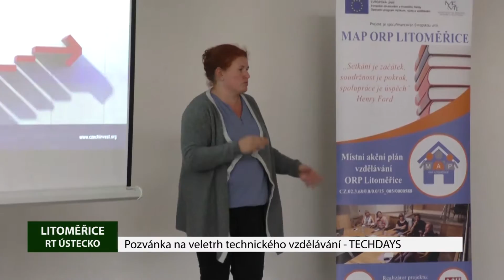LITOMĚŘICE: Pozvánka na veletrh technického vzdělávání - TECHDAYS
Již třetí ročník akce zaměřené na podporu technického vzdělávání Techdays se uskuteční ve dnech od 3. do 5. října na výstavišti Zahrada Čech v Litoměřicích. Cílem veletrhu středních škol a středních odborných učilišť z regionu je vzbudit u dětí vycházejících ze základních škol zájem o řemeslo a techniku.